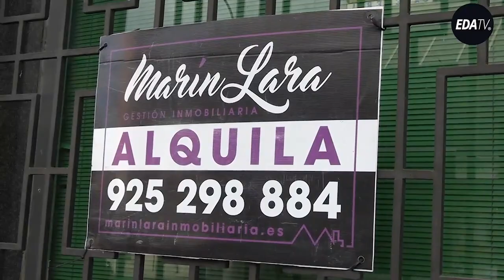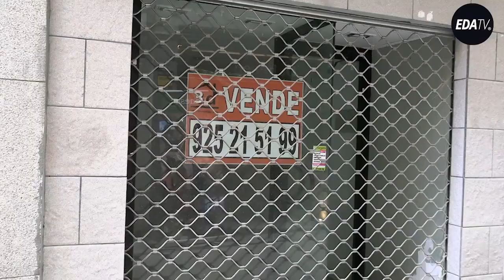NEGRE acaba con la alcaldesa de Toledo Milagros Tolón al enseñar la ruina de la ciudad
Toledo ha pasado de ciudad imperial a ciudad muerta por culpa de Milagros Tolón y Javier Negre se ha ido hasta allí para ponerle la cara colorada con su nula gestión

Titular: EDATV Consulting, S.L. Concepto: Estado de Alarma